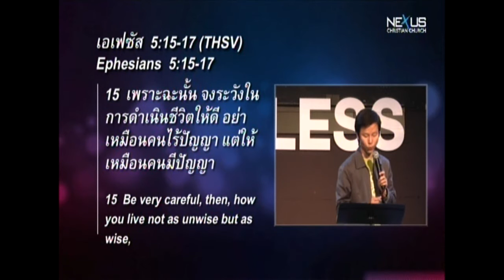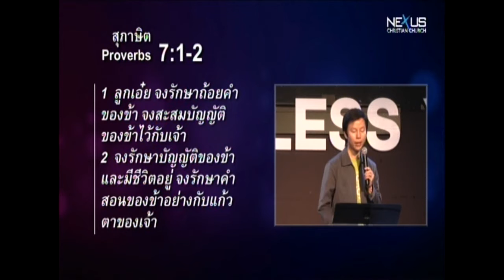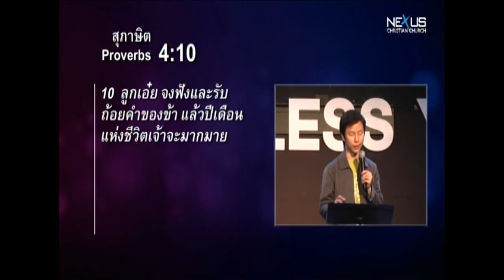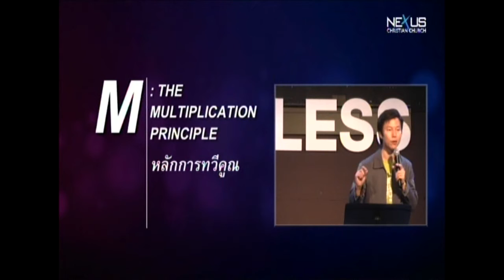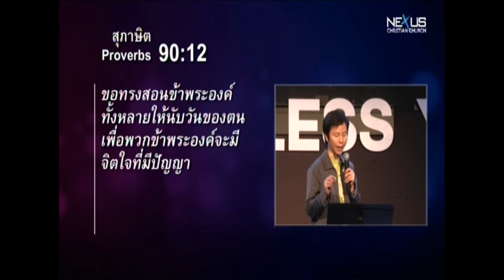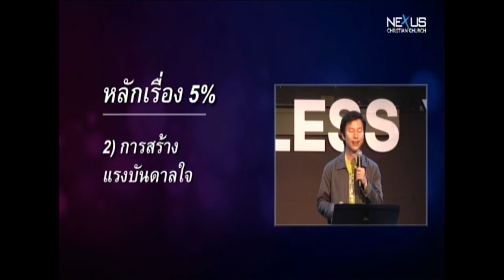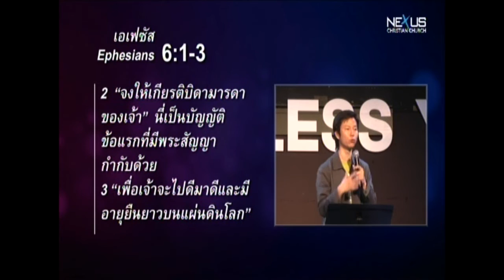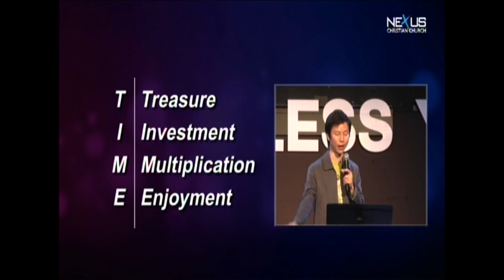คำเทศนา TIME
คำเทศนา วันที่ 6 มกราคม 2013 โดย อ.ทนนท์ ชาญชิตโสภณ

หัวข้อ: TIME
** ดัดแปลงจากคำเทศนาของ Pastor Wayne Cordeiro

4 หลักการเพิ่มพูนเวลา ผ่านตัวอักษร TIME
T: THE TREASURE PRINCIPLE - หลักการเรื่องขุมทรัพย์ - นาที 7:35
I: THE INVESTMENT PRINCIPLE -- หลักการลงทุน - นาที 14:42
M: THE MULTIPLICATION PRINCIPLE -- หลักการทวีคูณ - นาที 23:56
E: THE ENJOYMENT PRINCIPLE -- หลักการแห่งความสุขใจ - นาที 43:02